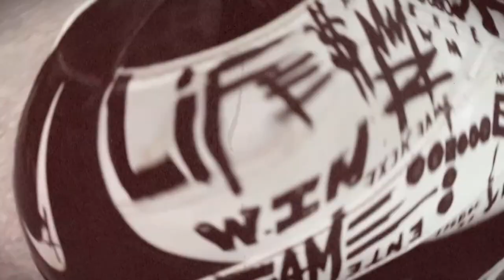Creative Cleats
Film Produced by Artist: Matthew Rice of Mateo Blu Art. Featuring The 1st of his commission 1 of 1 Professional Collector item. The Artist only works with rare and limited items. Using elements of the Game of Football and Muse of Life. Mateo Blu Capture's Artist Aaron Maybin's from mentality to manhood. This Abstract Creation goes Deeper Than Canvas.